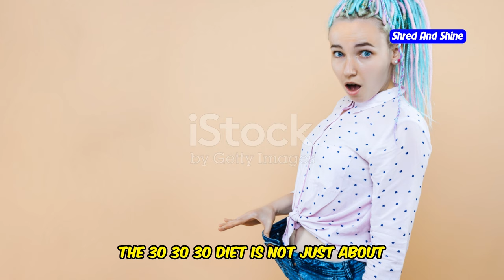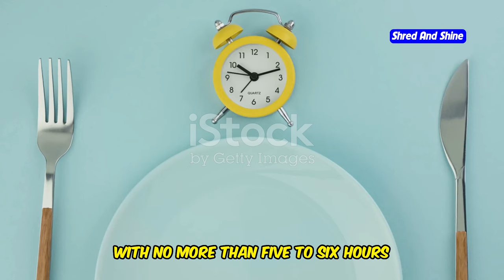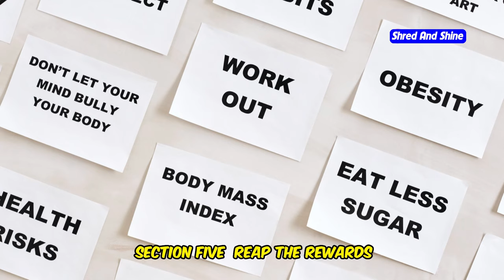What is the 30 30 30 diet Gary Brecka?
Discover the principles of the 30 30 30 diet by Gary Brecka, a method focused on 30 grams of protein, 30 minutes of exercise, and meal timing to optimize health and weight loss. In this video, we explain how the diet works, its benefits, and how you can incorporate it into your daily routine. Whether you're a health enthusiast or new to dieting, this guide provides everything you need to know to start your journey towards better health.

OUTLINE:
00:00:00 The 30 30 30 Diet
00:02:15 30 Grams of Protein
00:02:50 30 Minutes of Exercise
00:05:01 Understanding Meal Timing
00:06:19 Benefits of the 30 30 30 Diet
00:06:53 Getting Started
00:07:26 Common Mistakes
00:08:00 Success Stories
00:08:33 Embrace the Challenge
00:09:04 Listen and Learn
00:09:37 Are You Ready?